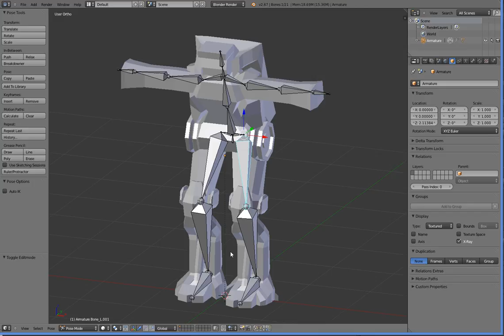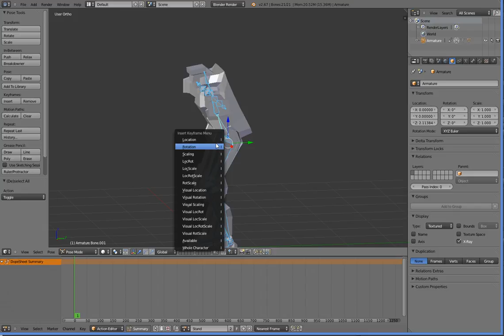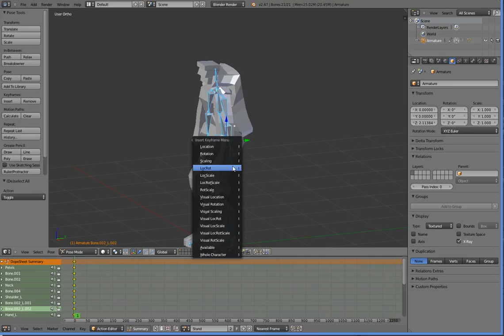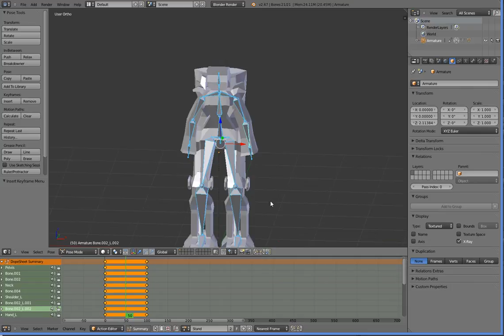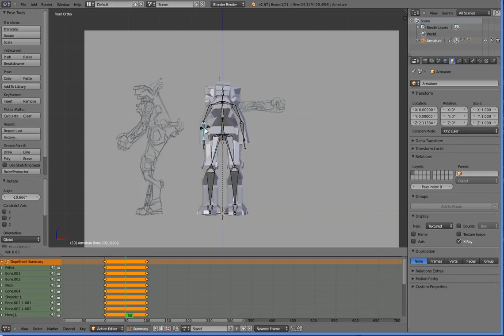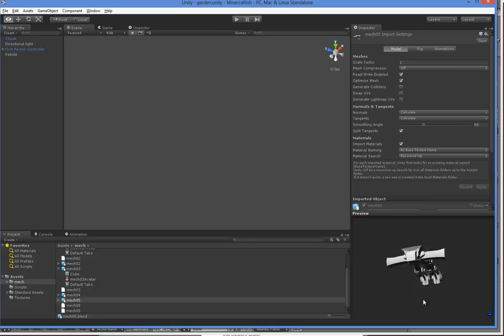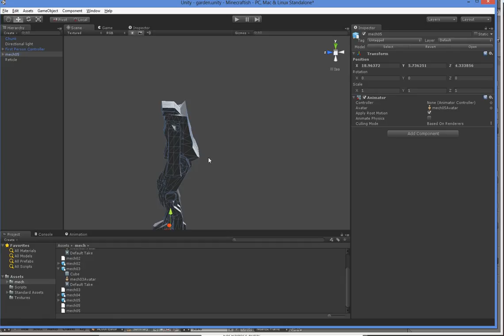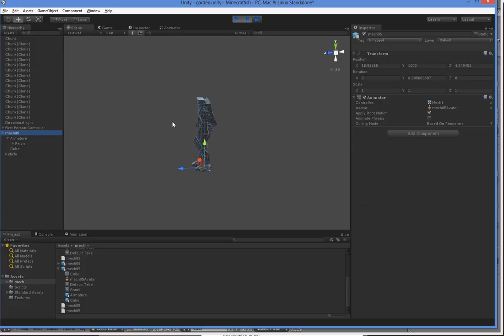Minecraft Mech #24: Let's Animate!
We're not that far from getting into actual GAME. But, uh, I'm sick.